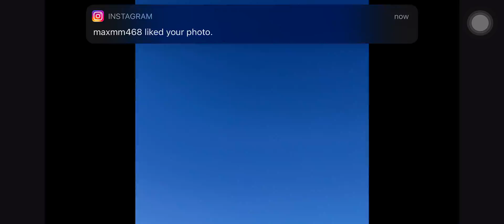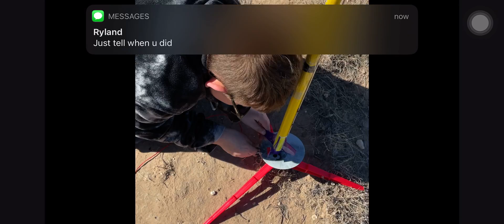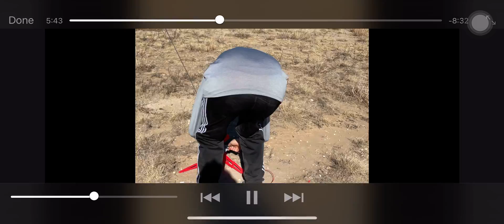ROCKET LAUNCHES!!!!!!!!!!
Guys I’m so sorry my editing app was miss behaving so I had to screen record this and I really hope you enjoyed I didn’t post last weekend because of my editing app so ya guys see you later!!